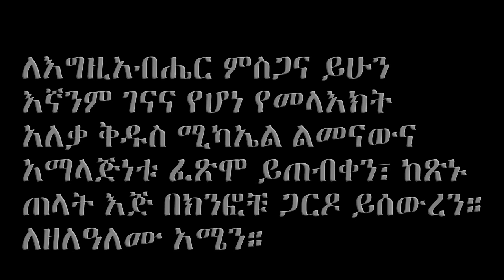Hidar Michael Basel ህዳር ሚካኤል ባዝል 2008/2015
በስዊዘርላንድ የኢትዮጵያ ኦርቶዶክስ ተዋህዶ የባዝል ቅዱስ ሚካኤል ቤተክርስቲያን የህዳር
ቅዱስ ሚካኤል የንግስ በዓል አከባበር (2008 ዓ/ም)

በስዊዘርላንድ የኢትዮጵያ ኦርቶዶክስ ተዋህዶ ቤተክርስቲያን
ዋና አስተዳዳሪ መልአከ ገነት ቆሞስ አባ ኃይለጊዮርጊስና
ከፈረንሳይ ቆሞስ አባ ዘድንግል፣ ሊቀ መዘምራን ይልማ
ኃይሉ ከአሜሪካን እንዲሁም ካህናት፥መዘምራንና ምእመናን
በእድሜና በጤና ይጠብቅልን፥የአገልግሎት ዘመናችሁንም  ያብዛልን።

ለእግዚአብሔር ምስጋና ይሁን
እኛንም ገናና የሆነ የመላእክት አለቃ ቅዱስ ሚካኤል ልመናውና አማላጅነቱ ፈጽሞ ይጠብቀን፣ ከጽኑ ጠላት እጅ በክንፎቹ ጋርዶ ይሰውረን።
ለዘለዓለሙ አሜን።
l